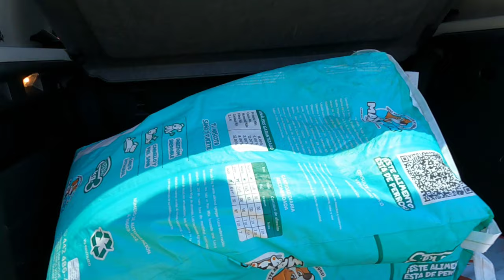Angelitos con patas 🐕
Gracias a la sra Mary por cuidar de estos angelitos con patas y gracias a la marca Queretana Max - Mix por la donación y apoyo a está labor altruista .